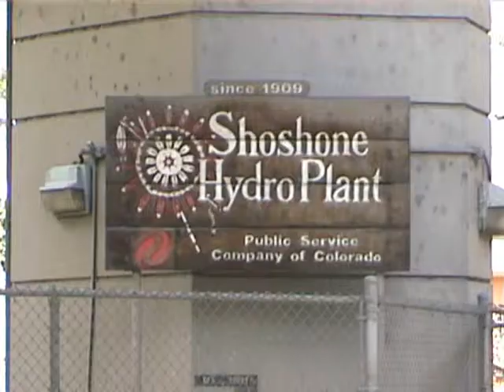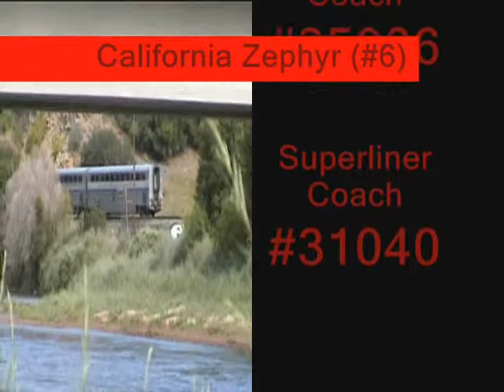Amtrak in Glenwood Canyon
Amtrak California Zephyr Train #5 (West Bound) and Train #6 (East Bound) pass our location in two different places in Glenwood Canyon near Glenwood Springs, Colorado